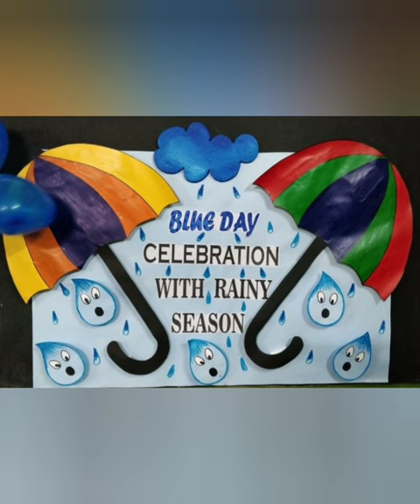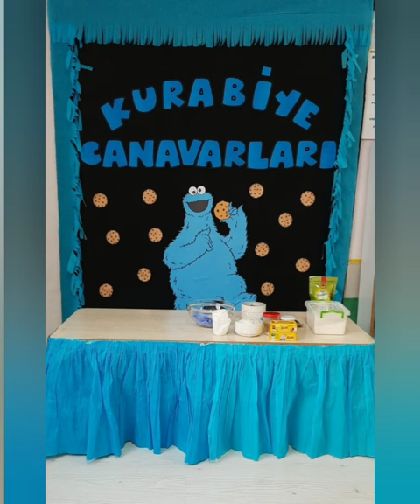Blue colour day activities